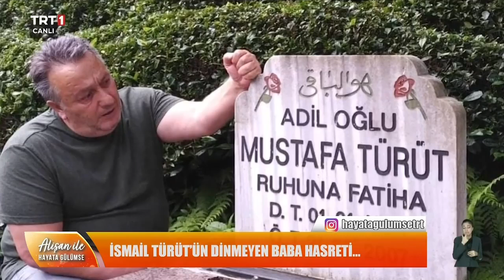İsmail Türüt, Vefat Eden Babasına Yazdığı Türküyle Yürek Dağladı | Alişan ile Hayata Gülümse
İsmail Türüt'ün vefat eden babasına ithafen yazdığı türkü...

📌 Annenin babanın kıymetini yaşarken bilmek lazım.
📌 Baba bambaşka bir şey, bir dağ yıkılıyor.

Alişan ile Hayata Gülümse, hafta içi her sabah canlı yayınla TRT 1 ekranlarında.